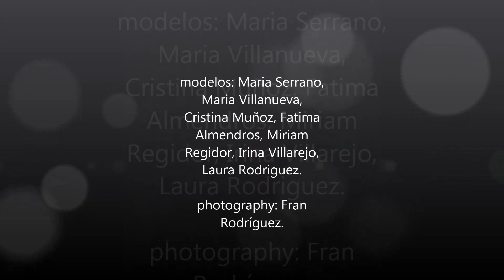Fran Rodríguez. photography